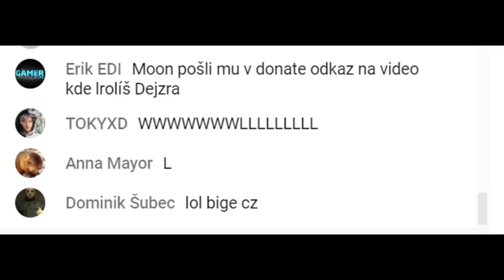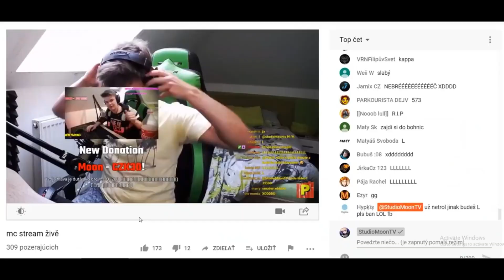PiškiS ŠILENÝ STREAM SI ROZBIL KLÁVESNICI O HLAVU